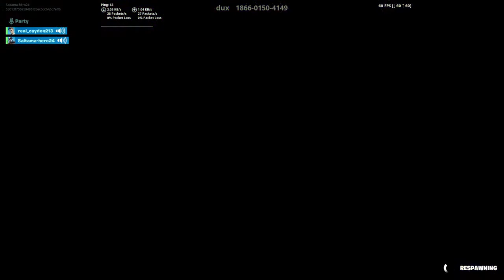Fortnite_20200322124332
Fortnite